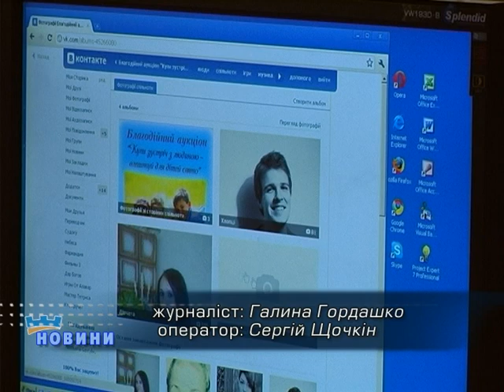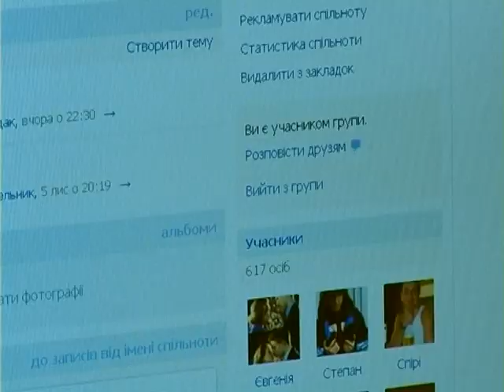«Купи зустріч з людиною - подаруй дитині свято»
Івано-франківська молодь купує побачення. Дві сотні хлопців та дівчат взяли участь в аукціоні «Купи зустріч з людиною - подаруй дитині свято». Акція романтична і водночас благодійна. Її організували студенти Інституту менеджменту Тернопільського економічного університету.